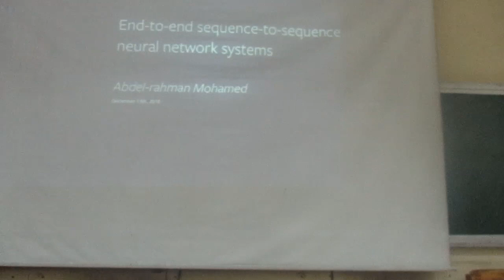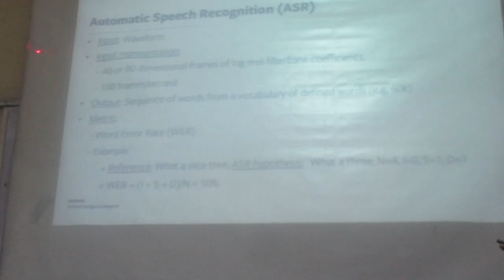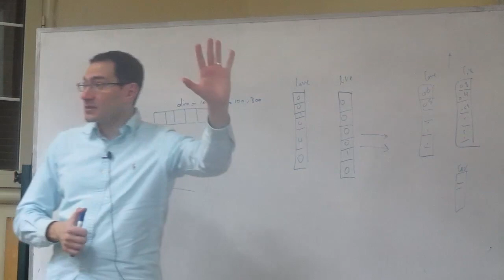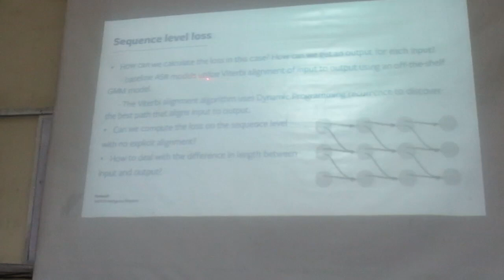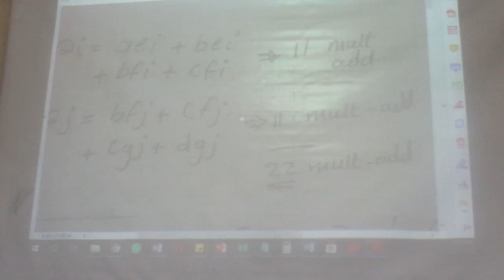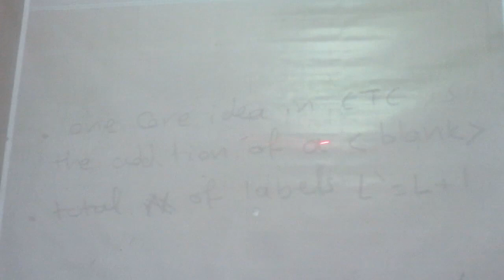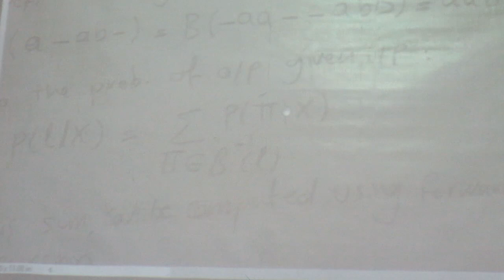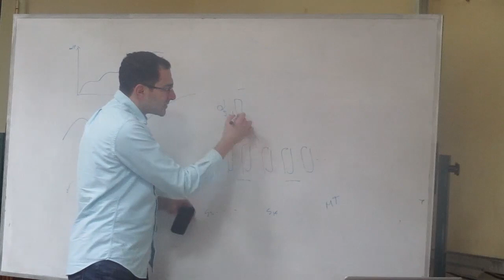Machine Learning | Lecture | Dr.Abdelrahman Samir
Dr.Abdelrahman Samir graduated from the department in 2004. He got his Ph.D. from Toronto, worked in Microsoft, Amazon, and now in Facebook. He is a renowned researcher in the field of speech recognition